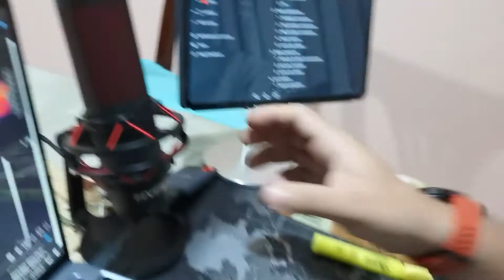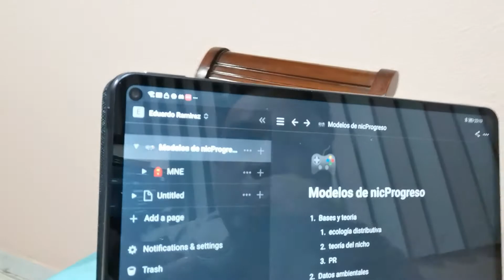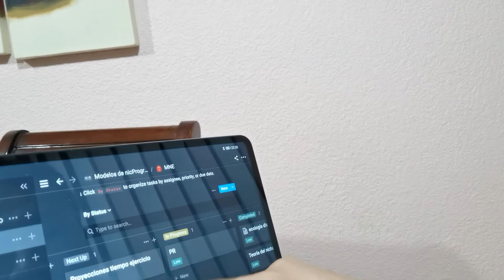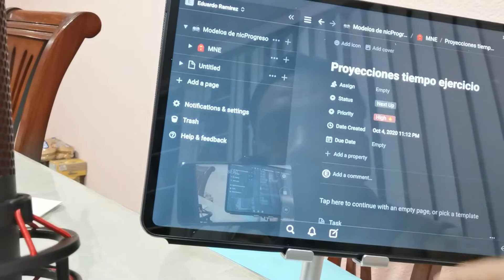Homeclass experiencias de profe de la Universidad del Mar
Hola, en este video te muestro mi homeclass de las materias:
Manejo de la zona costera
Modelos de nicho
Geografía
Sistemas de información geográfica y percepción remota

Te interesó algún gadget aquí los enlaces donde puedes conseguirlos:

Microfono Hyperex
Matebook 13 (2020)
Huawei P20 Pro
Tablet MatePad Pro
Audifonos sony WH 1000XM4
ArcMouse Microsoft
Libro modelado de nicho ecológico